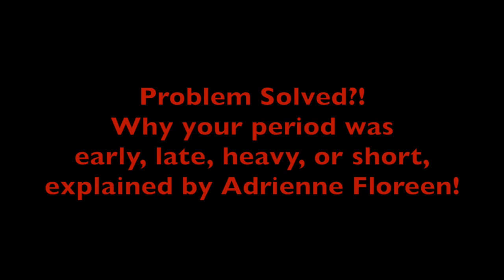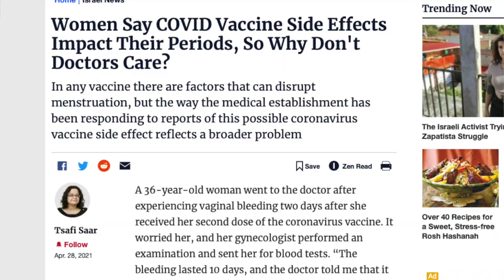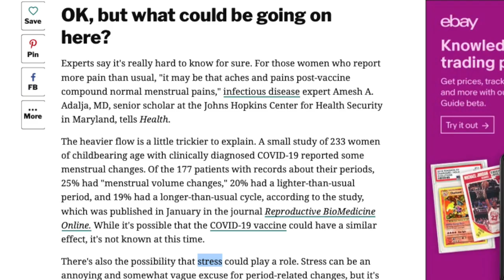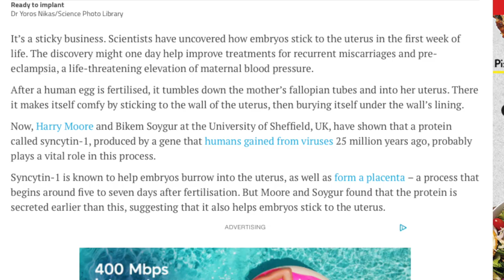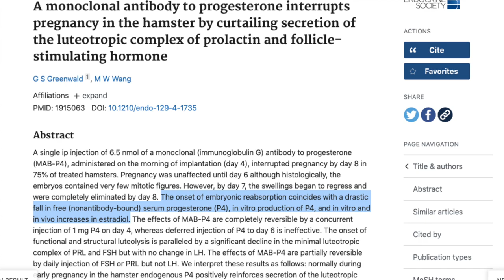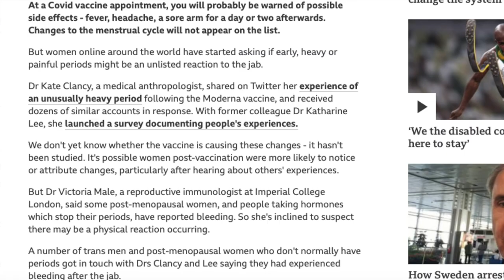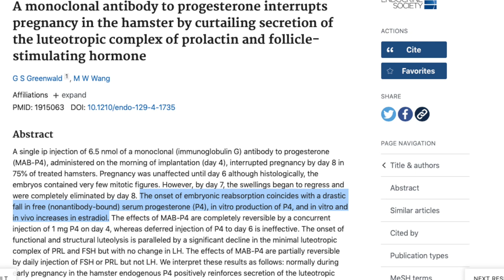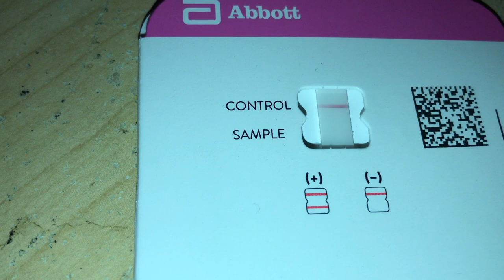Problem Solved?! Why your period was early, late, heavy, or short, explained by Adrienne Floreen!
The problem isn't really solved, but the cause is semiuncovered. And yes, that's a word. And you can't treat the symptoms without knowing the cause so even identifying a potential cause gets us at least a bit of the way there, doesn't it? I want us to get there all the way. Who did this to us, how, why, who paid for it, and what can undo it? I've deciphered a possible % of the how. Can everyone else please (rationally) do the rest because after almost 2 years of trying to save the world from COVID-19 I am almost almost burnt out. But not so much so that I can't make a video like this in a day. See you tomorrow!

Note to new viewers: I am a YouTuber who was kicked out of college because where I live in California in the USA, if you miss class you have to have what they call an "excused absence" which means a doctor has to write a note before the time your class starts saying you are sick. If you are a woman with irregular or heavy periods you are not exempt from this rule. If my class started at 8 a.m. and I woke up at 7, I'd have to go to the E.R. and get seen in time by a doctor that wrote "she is unable to go to class because she's having severe menstrual pain," but what really happened is that the doctor wrote "she states that she is unable to go to class because she states that she is having severe menstrual pain" and when I confronted him and asked him to rewrite it he said there was no test doctors could run to determine whether a person saying pain was really feeling it or not, so he had to say that I stated it because a test could not confirm it. So of course when I took that doctor's note to my college they basically told me it was bullshit and they'd lower my grade by one letter so my a would become a b and they'd put me on academic probation for missing too many classes.

Before I get out of bed every morning I read the news on my phone. It seems that people who haven't been vaccinated for covid-19, according to the daily breaking news, are flat-earthers, in-betweeners, lovers of homeopathic medicine, born again Christians who believe in the savior Jesus Christ, selfish, stupid, or just assholes. Mental health, anyone? Luckily I'm the kind of person who gets enraged and rants when I see the likes of that from every reporter in the world! What is going on here? Someone, please post your best bet in the comments.

And if you are a microbiologist or a virologist please message me on any social media forum and ask me about the Golgi Apparatus and what I know about how it relates to Covid-19. If you are not a scientist and you don't know what the "Golgi Apparatus" is, Google it. The results will surely tell you the answer...